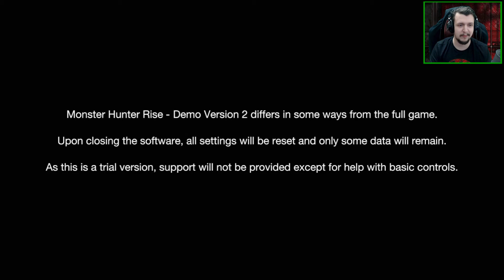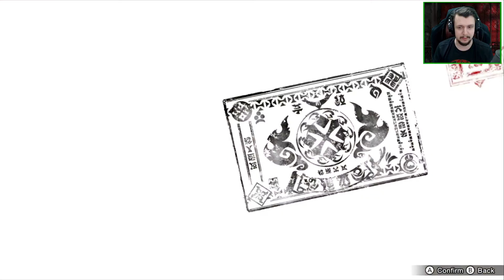FIRST TIME PLAYING | Monster Hunter great Izuchi #1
trying the demo of the new monster hunter
Monster Hunter Rise
and getting a little confused

monster hunter  great izuchi